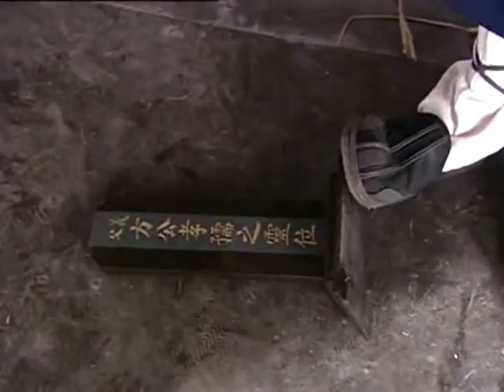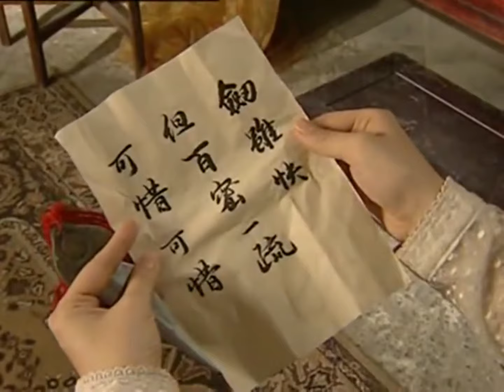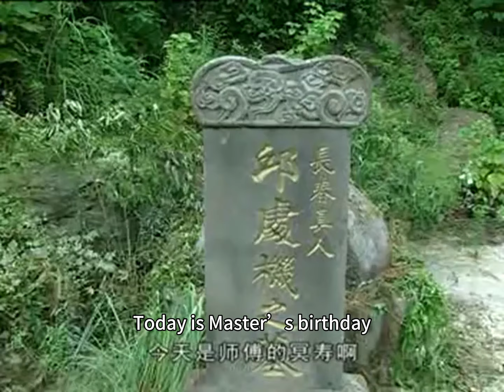⚡【武侠电影】惡人故意殺人想嫁禍，誰料無極一眼識破